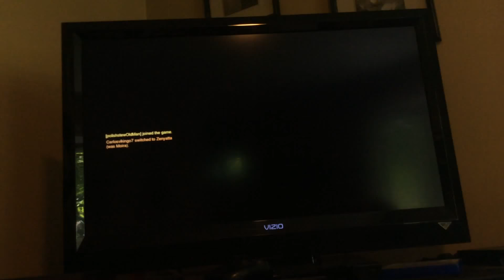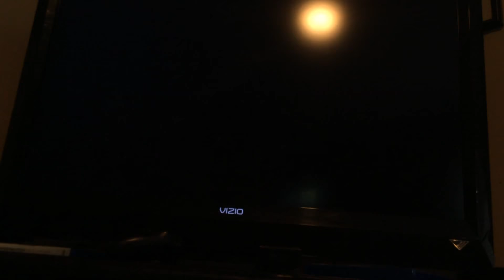THE GAMER’S BACK!!!